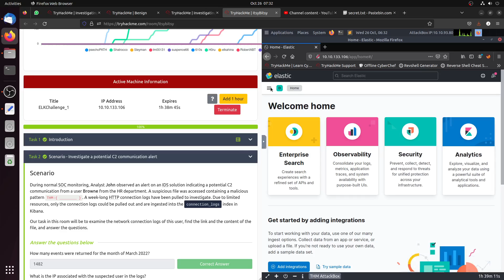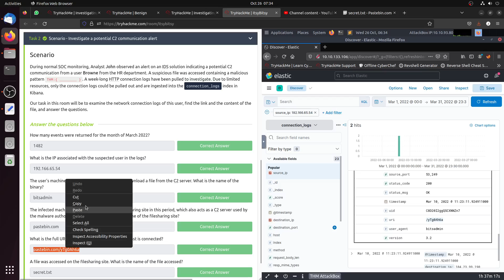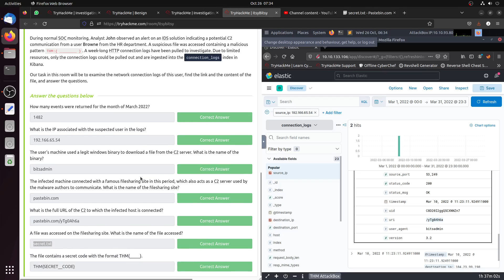ItsyBitsy - Tryhackme - | TryHackMe SOC Level 1 | SAL1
Put your ELK knowledge together and investigate an incident.